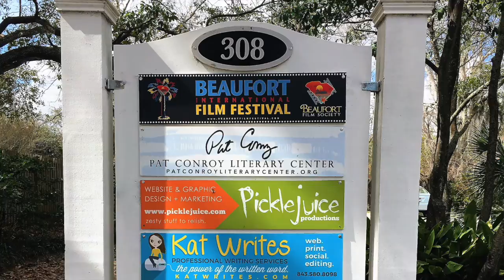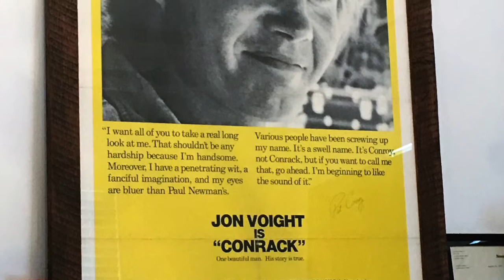Pat Conroy Literary Center, Beaufort, SC (relocated to 601 Bladen St.)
AuthorAdventures.org is a not-for-profit educational website with more than 300 US literary landmarks organized into road trips in all 50 states. Our channel features short videos shot spontaneously at several of the literary landmarks described on the authoradventures.org website.